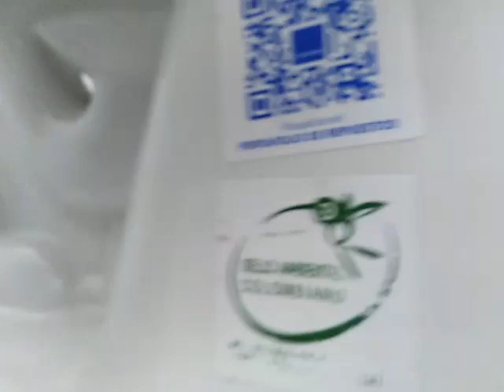Corona unknown Toilet